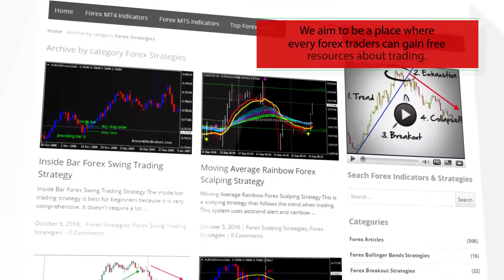MTF Fractal Forex MT4 Indicator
-About-

Forex Strategies
Forex Indicators
Forex Systems